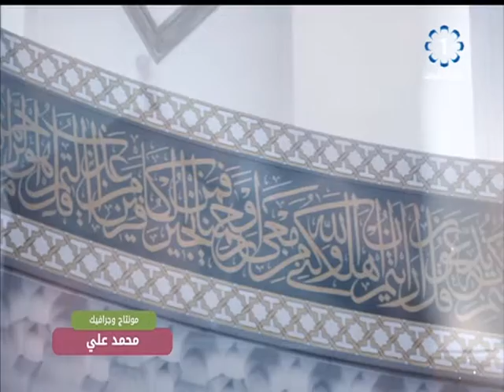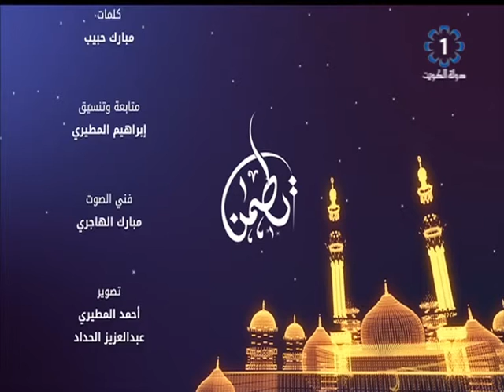برنامج تطمن 2019/6/2